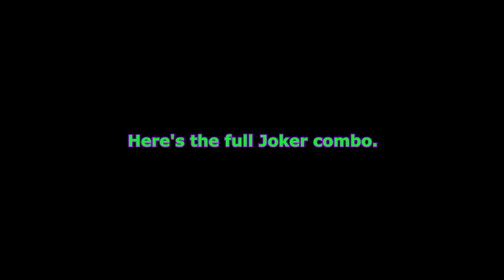Injustice 2- The Joke's on YOU! (Geared Up Joker Arcade Playthrough)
Tower: Advanced
Difficulty: Medium
Shader: I forgot...
Gear Abilities: Surprise!

HAHAHAHAHAHAHAHA!

Notes:
1. I like Joker in this game. He's a lost better than in the first. ALTHOUGH, he should not have been in the game.

2. I hit my super so many times because I was trying to do the combo after it.

3. I don;t like the EX gunshot. Only really works in the corner.